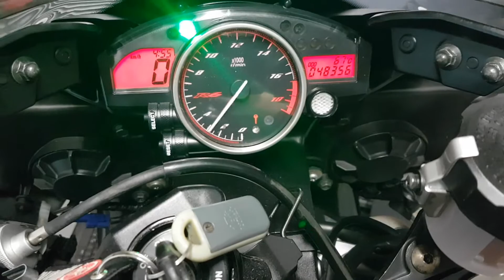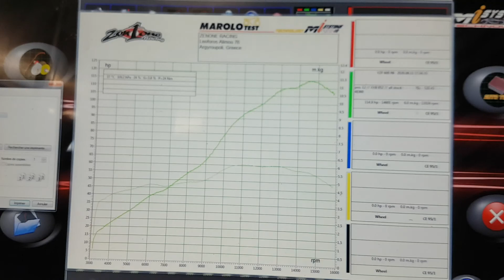2008 Yamaha YZF R6 dyno run complete stock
47.000km YZF R6 on the dyno. And it works prety well!
It will have it's full service, then we will install an Akrapovic full system second hand with a custom silencer and we will tune it... so there will be a next video with the bike finished :)